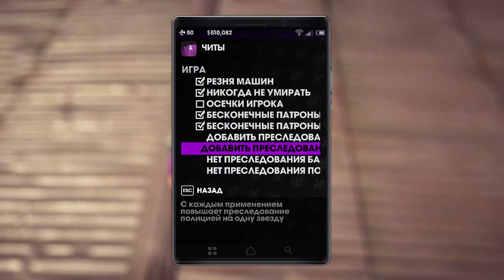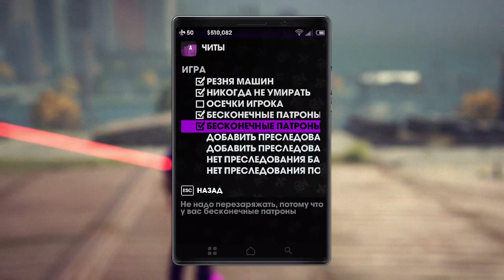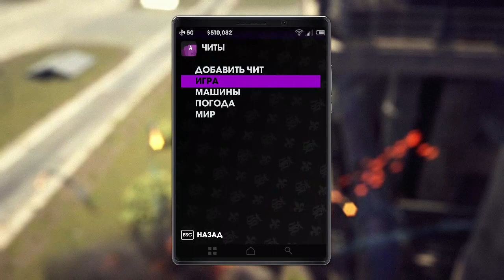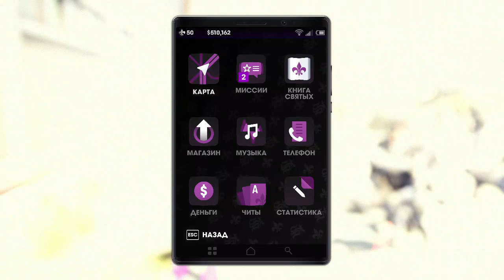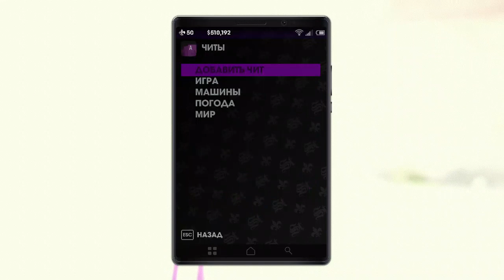Saints Row The Third Remastered - How to create many helicopters